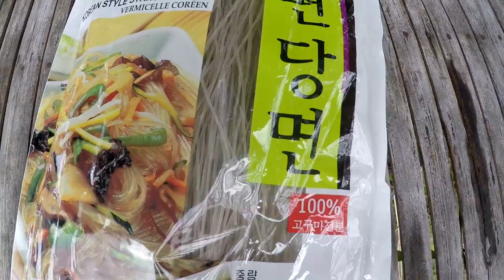ก๋วยเตี๋ยวเขียด สวนลูกอีสาน